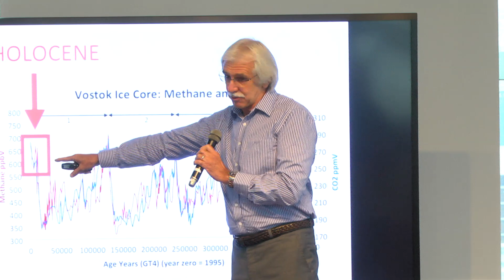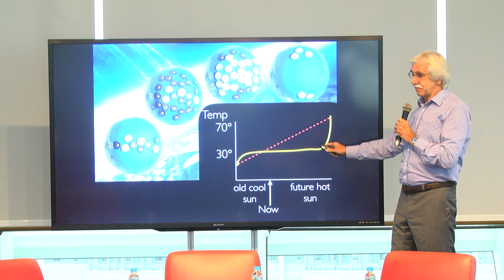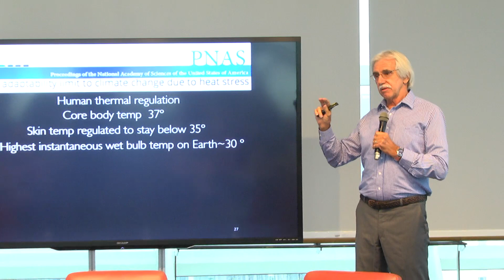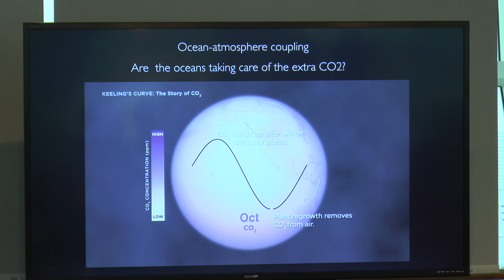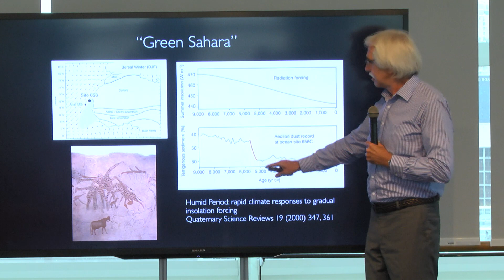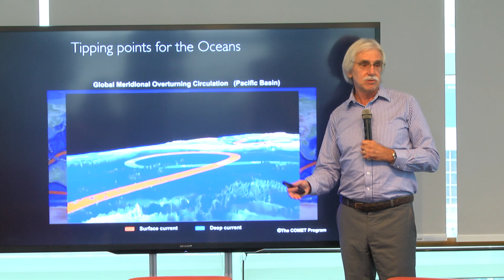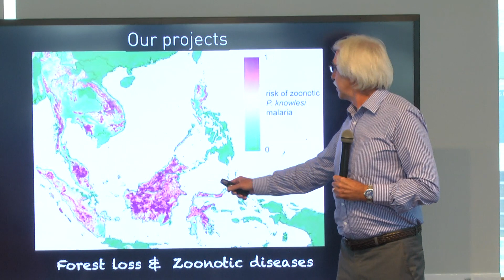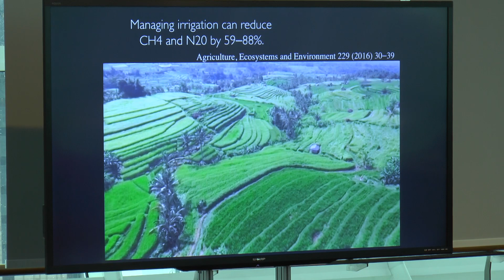10-on-10: The Chronicles of Evolution - J. Stephen Lansing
Speaker: J. Stephen Lansing​
Professor, Asian School of Environment
Co-director, Complexity Institute